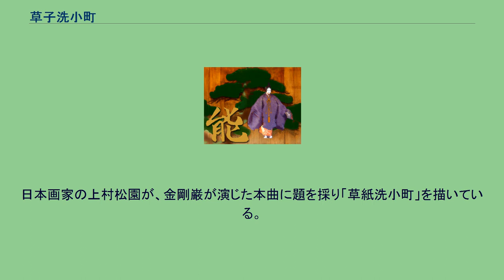草子洗小町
『草子洗小町』（そうしあらいこまち、草紙洗、草紙洗小町とも）は、能の演目の一つで、三番目物、現在鬘物、大小物に分類される。
歌合を舞台に小野小町が、大伴黒主の奸策を機知によって退ける様を描く。
作者は世阿弥、また観阿弥などともされるが、不明。
ただし作品からは、「教養はないが劇作術にたけた」作者像が窺われる。
大伴黒主（ワキ）は、歌合で小野小町（シテ）を相手にすることとなった。
しかしとても勝ち目がないと考えた黒主は、歌合の前日、小町の邸に忍び込み、小町が明日のために詠んだ歌を盗み聞きする。
歌合当日、紀貫之（ツレ）を初め歌人たちが居並ぶ中で小町の歌が詠み上げられるが、黒主は「その歌は既存の古歌である」と難ずる。
証拠として黒主が取り出した『万葉集』の草子には、確かにその歌が書き込まれていた。
前日小町の歌を盗み聞いた黒主が、予め書き足しておいたのである。
窮地に立たされる小町だが、黒主の入れ筆と見破り、許しを得て水を以ってその草子を洗う。
するとたちまち黒主の書き足した歌は消え失せ、彼の悪事が明らかとなる。
全てが露見した黒主は自害しようとするが、小町はそれをとりなして、祝言の舞を舞う。
作中で催される歌合は架空のものであり、史実には基づかない。
特定の典拠となった作品は不明であるが、『続古事談』に見える源師房家での歌合における平棟仲の逸話などから創作されたとも想像される。
小野小町、大伴黒主はともに六歌仙に数えられる歌人であり、『古今和歌集』仮名序で、小町は「いにしへの衣通姫の流なり。あはれなるやうにてつよからず。いはばよき女のなやめる所あるに似たり。つよからぬは女の歌なればなるべし」、黒主は「そのさまいやし。いはば薪を負へる山人の花の陰にやすめるが如し」と評されたことが良く知られる。
また、その評の筆者である紀貫之を初め、凡河内躬恒、壬生忠岑といった著名な歌人たちが、歌合の参加者として曲中に名を連ねている。
観世流では「草子洗小町」、宝生流・金春流・金剛流では「草紙洗」、喜多流では「草紙洗小町」とそれぞれ曲名の表記が異なる。
また観世・喜多の二流と他の三流とでは、演出にも異なる部分がある。
小書として、観世流では「彩色」、「乱拍子之伝」。
宝生流では「乱拍子」があり、後ジテの装束、最後の舞などに違いがある。
活躍した時代の異なる歌人たちを同時代の人物として一堂に会するなど、史的考証の面では明らかな誤りが多く、また「草紙を洗う」という突飛な展開や、小町が作中で詠む歌など「稚気あふれる作品」と評され、「荒唐無稽」な筋立ての能である。
しかしながら劇作の巧みさにより、「場面転換が多いわりには間然するところがない」優れた舞台作品であり、また内裏歌合の場面の華麗さもあって、「王朝絵巻ふうの、しかもユーモラスな味わいをもった能」と評される。
また草紙洗いの場面は詞章・節付ともに流麗であり、特筆に価する。
また、能では小野小町を題材とした能は「小町物」と言われるように多く存在するが、他の曲では小町が落魄した凄惨な老婆の姿で登場するのに対し、本曲は現行曲では唯一若く美しい小町をシテとする曲としても知られる。
日本画家の上村松園が、金剛巌が演じた本曲に題を採り「草紙洗小町」を描いている。